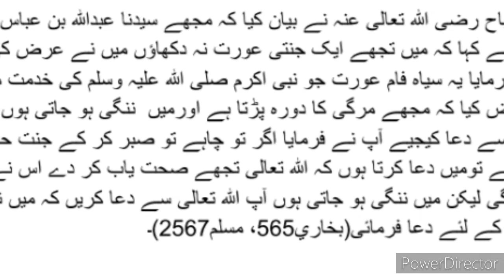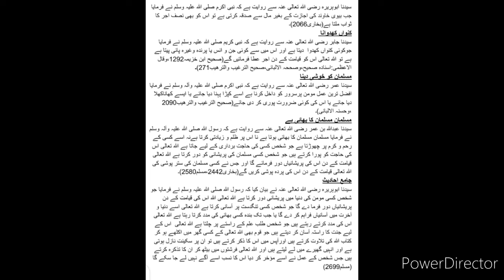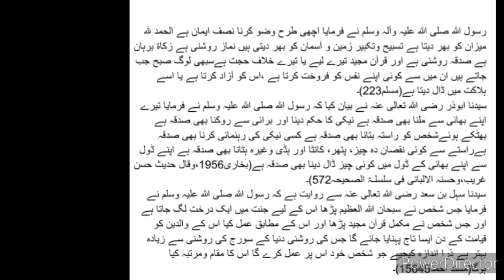Aamaal-E-Yaseera Islam Mein | Very Easy Deeds In Islam | Part 4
Asalam o alikum welcome to Deen e haq channel in this video describe the how Muslim can do small and easy deeds and will get big rewards in light ofHadith of Nabi kareem (peace be upon him)

mah-e-muhram
HadithofNabikareem(peace be upon him)

thanks